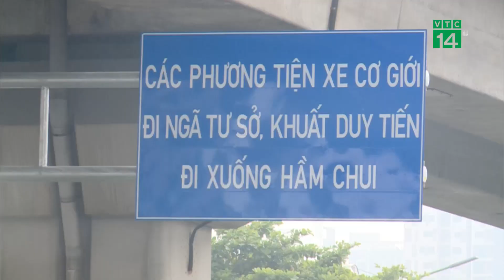Hà Nội: Đảm bảo ATGT sau kỳ nghỉ lễ| VTC14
VTC14 |Để đảm bảo trật tự ATGT trên địa bàn TP Hà Nội trong và sau kỳ nghỉ lễ 2/9, Thanh tra Sở GTVT Hà Nội đã xây dựng Kế hoạch tập trung lực lượng, ứng trực 24h/24h sẵn sàng thực hiện các nhiệm vụ được phân công, nhiệm vụ đột xuất, giải quyết các vấn đề liên quan đến trật tự an toàn giao thông.